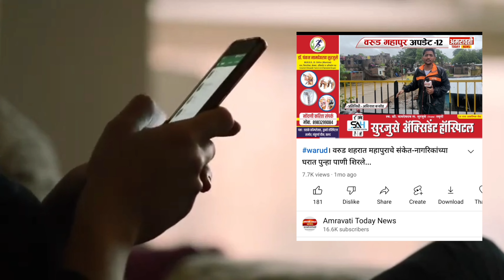warud वरूड स्मार्ट सिटी बनविण्यासाठी आमदार भुयार मैदानात-35 गावाच्या पाणीपुरवठा योजनेकरीता 101कोटी